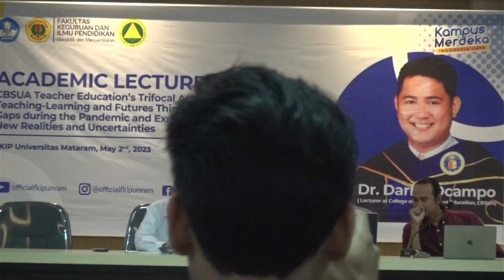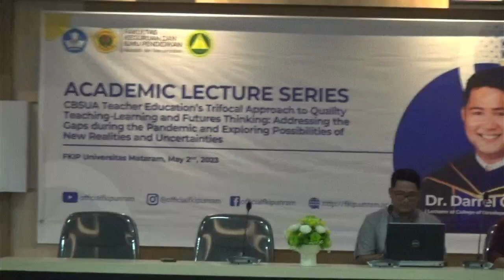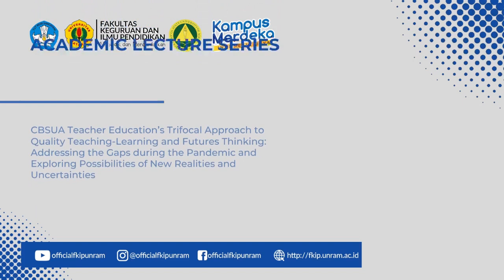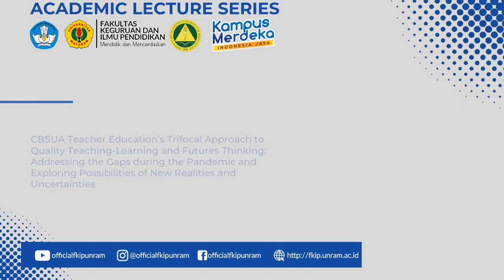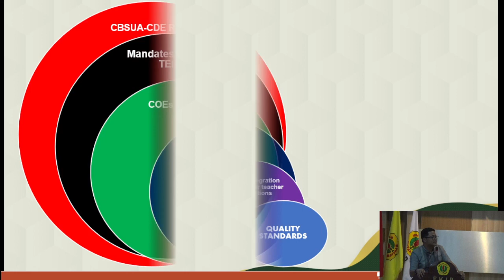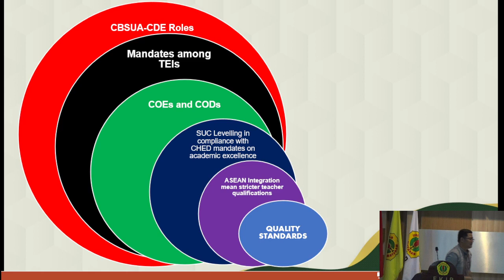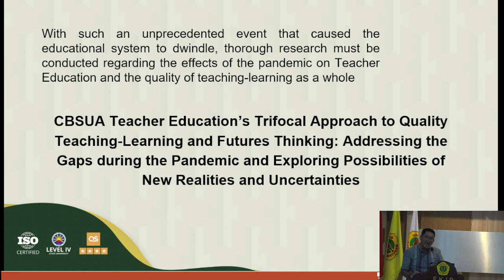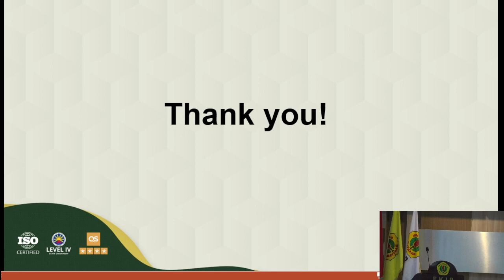Academic Lecture Series - Dr. Darrel Ocampo from CBSUA, Philippines (Day 1)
This Lecture was held on May 2nd, 2023 at the Faculty of teacher training and Education.